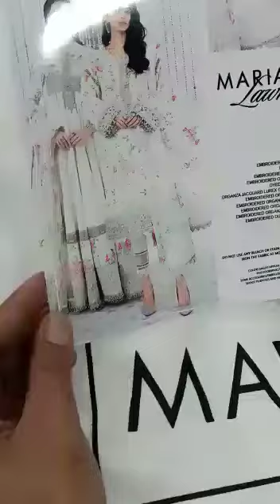Maria.B. d2️⃣ 🤍💓🤍 ResTocked Alert 🥳on Heavy Cstmr Demand 💯ew Wholesale PART 1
Maria.B. d2️⃣ 🤍💓🤍  ResTocked Alert 🥳on Heavy Cstmr Demand 💯

New Wholesale Price 7️⃣2️⃣5️⃣0️⃣ Pkr Only ❣️